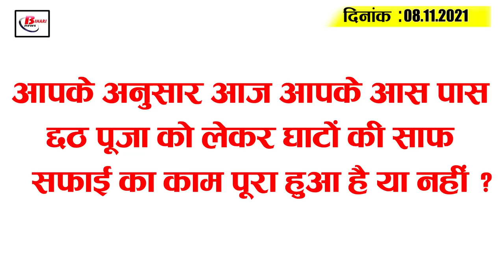Get Bihar Evening breaking news of 08 October on Janata Darbar,chahath puja,bihar weather,JDU,RJD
Latest today Bihar evening news of 08 October on Janata Darbar, Ram Vilas Paswan, chahath puja,bihar weather.

1. Today, people eat pumpkin-rice prasad from house to house

2. 2nd Janata Darbar of November held today

3. Cold wave to rise with the onset of Chhath

4. Trains to run on Munger rail road bridge from December

5. CBI to seek US help in Sushant Singh Rajput case

6. Puja arrangements made for 23  Chhath vratis in Patna Beur jail

7. Bihar improves from Jharkhand in terms of unemployment

8.  Patna to hold big wrestling competition soon

9. Governor and CM greet Biharis on Chhath

10. Late Ram Vilas Paswan receives Padma Bhushan award posthumously

11. Trains from Delhi to Bihar as well as buses are full
12. Police on extra alert in 22 districts over Chhath Puja

13. Congress MLA supports CM over liquor ban

14. Akshay Kumar's Suryavanshi earns bumper during opening weekend

15. Shoaib Akhtar had to dispute with anchor costly

Today's question is as if you think the cleaning of ghats around you today  is complete.